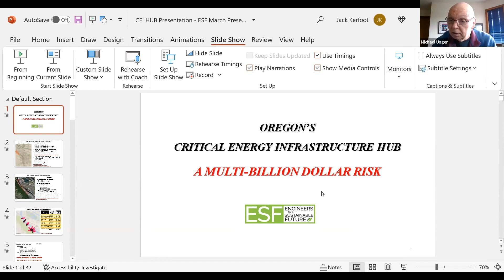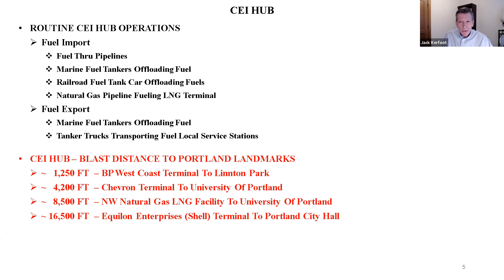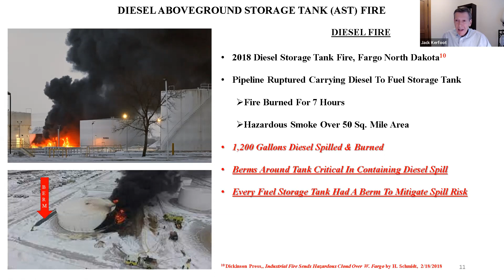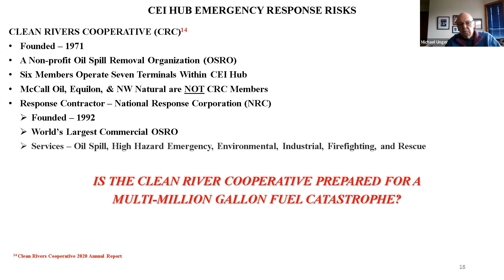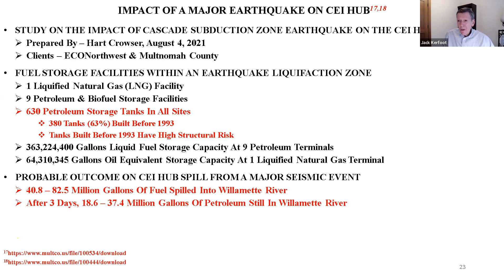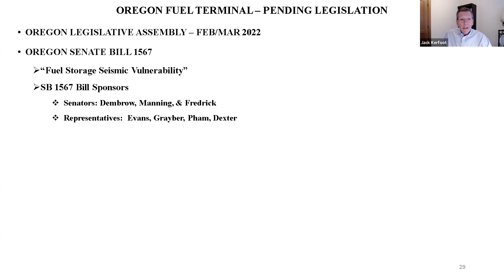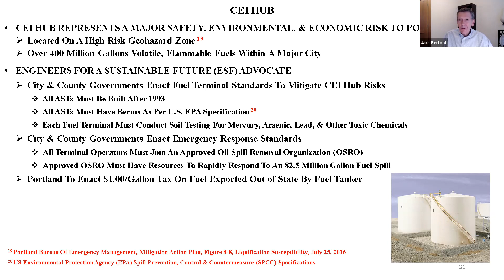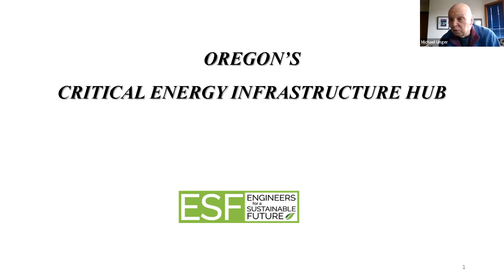THE CRITICAL ENERGY INFRASTRUCTURE (CEI) HUB, Oregon’s Multi-Billion Dollar Risk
Speaker: Jack Kerfoot

Jack is a scientist, energy expert, and author of the book FUELING AMERICA, An Insider’s Journey and articles for The Hill, one the largest independent political news sites in the United States.

Jack has spent over forty years in the energy industry working with scientists, bureaucrats, ministers, and heads of state on energy projects around the world. He has been interviewed on over ninety radio and television stations from New York City to Los Angeles on wide range of energy topics. Jack is a board member of Engineers for a Sustainable Future.

Presentation: THE CRITICAL ENERGY INFRASTRUCTURE HUB, Oregon’s Multi-Billion Dollar Risk

The Critical Energy Infrastructure Hub (CEI Hub) is a six-mile strip of land on the west bank of the Willamette River located in the city center of Portland. The CEI Hub contains over 90% of all the fuel stored in the entire state. The CEI Hub is also located on a high-risk geohazard zone! The presentation includes ESF's recommendations to state, county, and state legislators on actions to mitigate the safety, environmental, and economic risks from the CEI Hub.